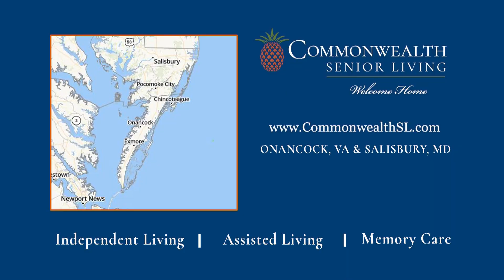Come See Us!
When it comes to senior living, there are a lot of options, and we know that sometimes it takes time to figure out what's best for your loved one. But don't wait, we're here to help you on your journey!